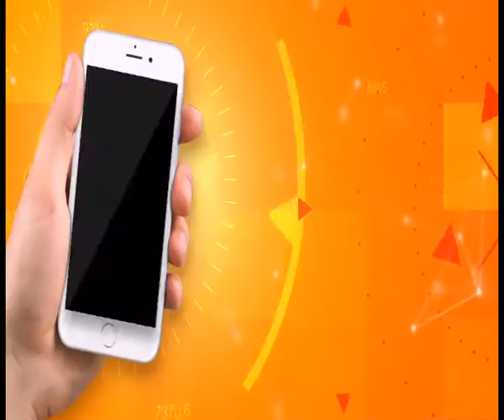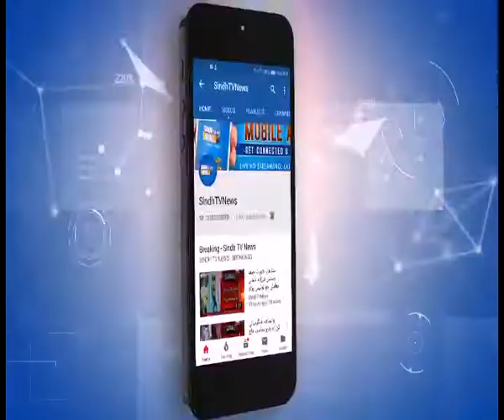Hot Issues - Nusrat Sehar Abbasi - Bilal Ghafar - Tanzila - 16 April 2019